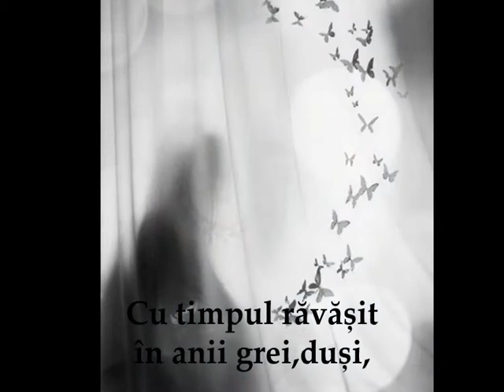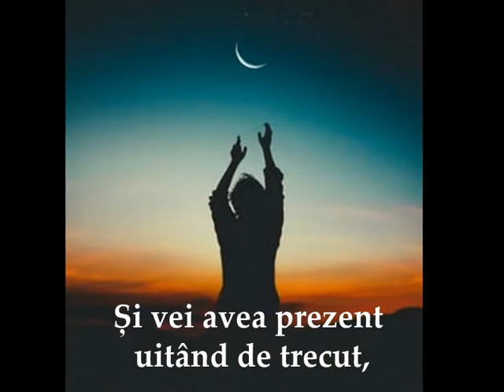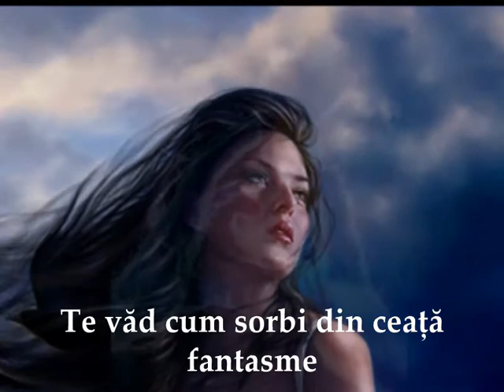Vino cu mine- versuri: VIORICA TIGANESCU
VINO CU MINE
Te văd încovoiat de spate, tainic,
Cu timpul răvășit în anii grei,duși,
Te-așezi în reverie c-un dor trainic
Și strângi lumini din astrii apusi.

Te văd prin ochii minții, prea tăcut,
Vino cu mine la marea petrecere
Și vei avea prezent uitând de trecut,
Cu numele viață c-un nou început.

Te văd cum sorbi din ceață fantasme
Și cupa serii plină ar vrea să te îmbete.
Eu sunt reală și nu mai cred în basme
Sorb din clipa flamandă nectarul cu sete.
VIORICA TIGANESCU